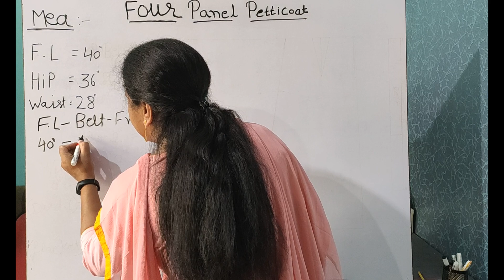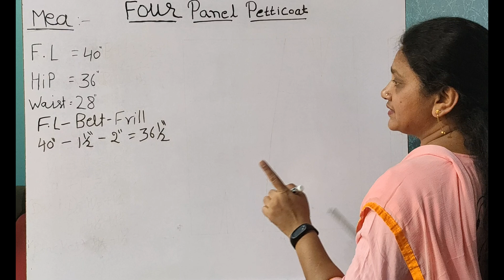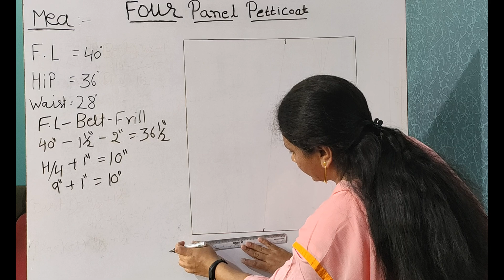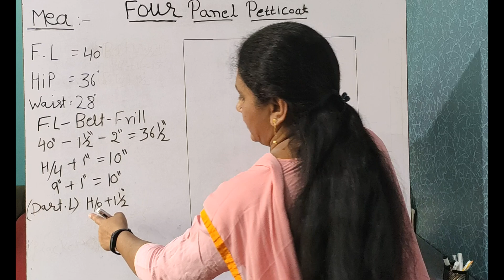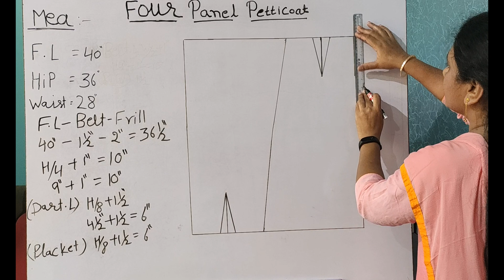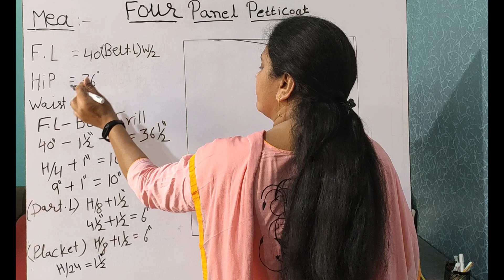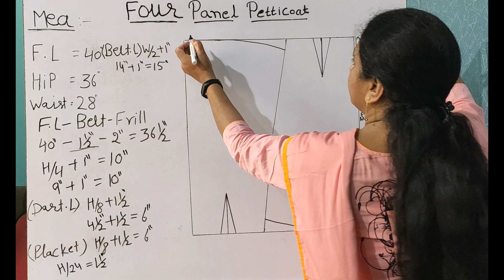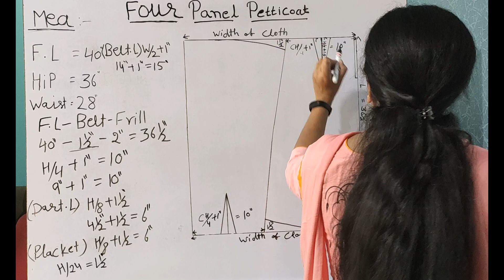FOUR PANEL PETTICOAT - Sewing Technology (I.T.I) (4K Video)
FOUR PANEL PETTICOAT - Sewing Technology (I.T.I) , सीविंग टेक्नोलॉजी